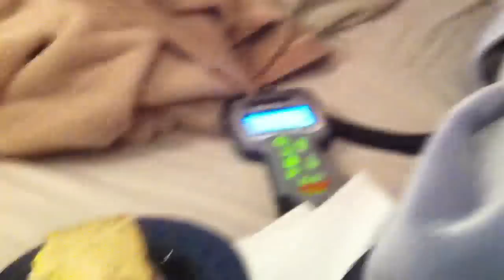Post ACL Reconstruction - Day 2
This was taken on my second post operative day following reconstruction of the ACL of my left knee with a hamstring graft.